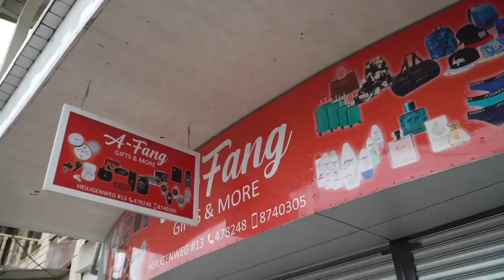President Chan Santokhi heeft een bezoek gebracht aan de slachtoffers van de calamiteiten.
President Chandrikapersad Santokhi heeft een bezoek gebracht aan de slachtoffers van de calamiteiten.